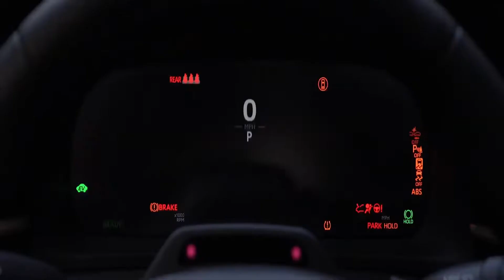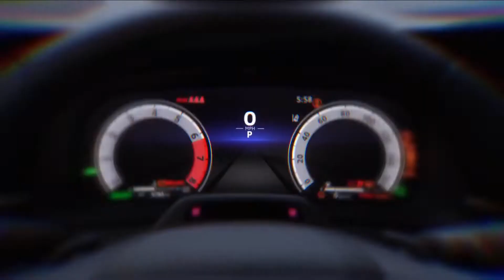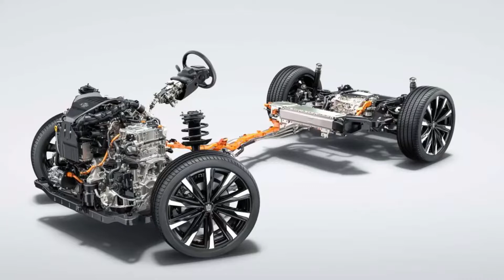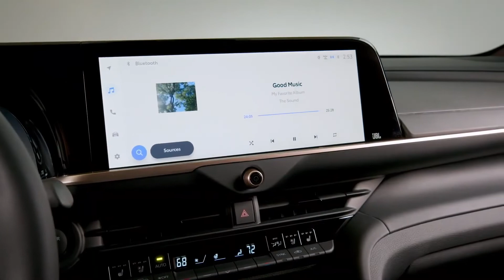Meet the New 2023 TOYOTA CROWN Series Crossover, Sport, Sedan, Estate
Meet the New 2023 TOYOTA CROWN Series  Crossover, Sport, Sedan,
After being away from America for several decades, the Toyota Crown brand has finally come back. Even though it is meant to replace the Avalon, which is no longer made, it is not a typical sedan. Instead, the 2023 Crown is a mix of a car and an SUV. This may be an attempt to make it more appealing to people who aren't interested in full-size sedans, whose sales are falling. Welcome to FAM and let’s discuss the all-new Toyota Crown Series in this video. Before we do so, please like this video at the end and subscribe to the channel, also make sure the notifications bell icon is on so you know the second we post another video. Let’s get started now:

With its higher driving position and three-box design, the Crown fills a market niche that was once filled by raised sedans like the Subaru Legacy SUS and the Volvo S60 Cross Country. Even though there were rumors that a plug-in hybrid and an electric vehicle model would be available, the 2023 Crown will come out with two conventional hybrid powertrains. The basic car has a tried-and-true design with a 2.5-liter four-cylinder engine, three electric motors, and a continuously variable automatic transmission (CVT) (CVT). The most expensive Platinum model has a special Hybrid Max powertrain with a turbocharged 2.4-liter four-cylinder engine and an electric motor mounted on the back axle. Together, they can make 340 horsepower. The Crown has a strange body shape and a striking look. It also seems to have a roomy interior with high-end features. The Toyota Crown comes with a lot of technologies that help the driver and technologies that make the ride fun. All Crown models have this feature built-in.